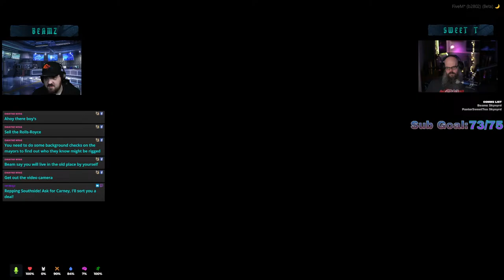Sweet Boyz film the first Beef Stew Episode | Day 60 | Weazel News | Lucid City RP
Welcome to Stab City!! Special Announcement !!! Weazel News!